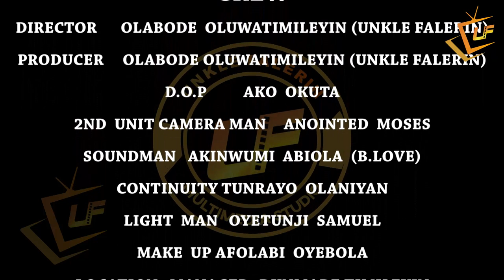MAJEMU AIMO EP 3| yoruba movies 2022 new release starring Taofeek Adewale Digboluja, Unkle Falerin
KOLERO became power drunk that he decided to acquire the position of the greatest warlord in his village. This lead to a miserable chaos and to quench it, he must enter an evil forest to fight an undefeatable ancient rugged spirit known as EBORA EEMO.
Can he make it out of the forest alive?
Watch out for the trilling suspense.

May God bless you as you are doing so.